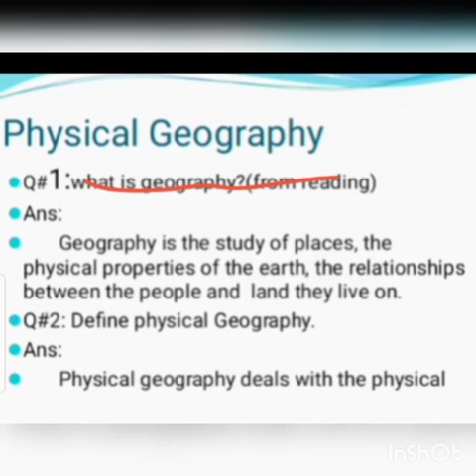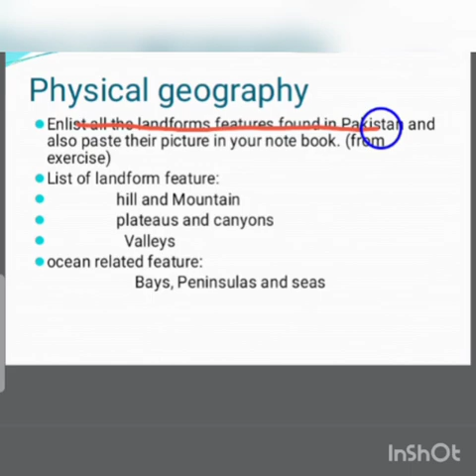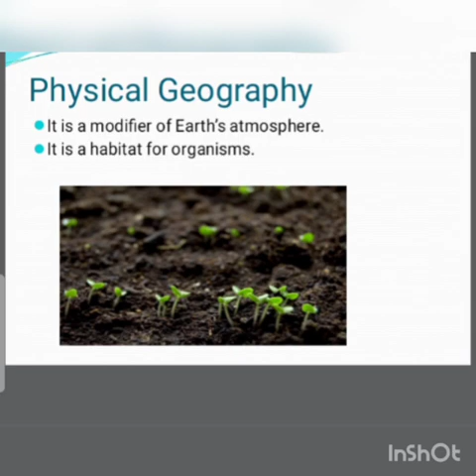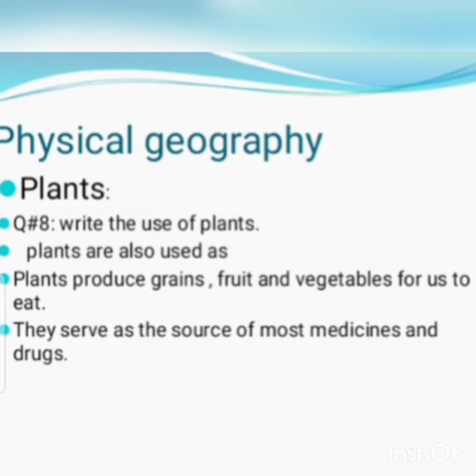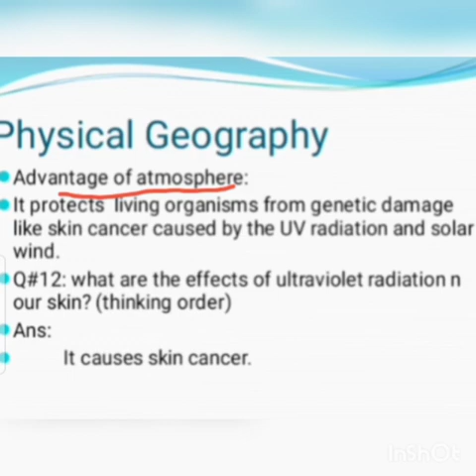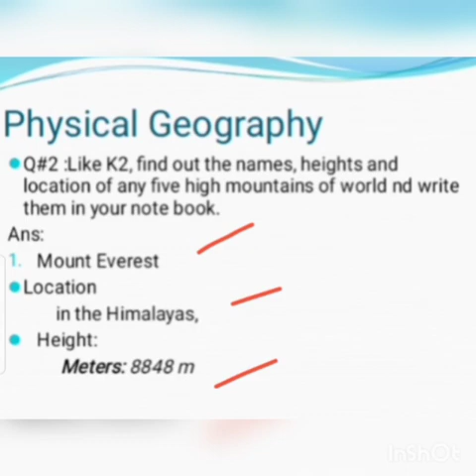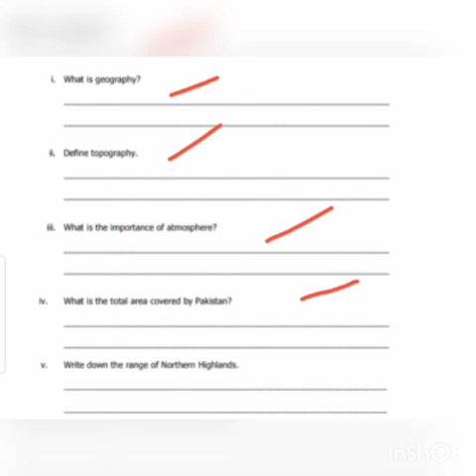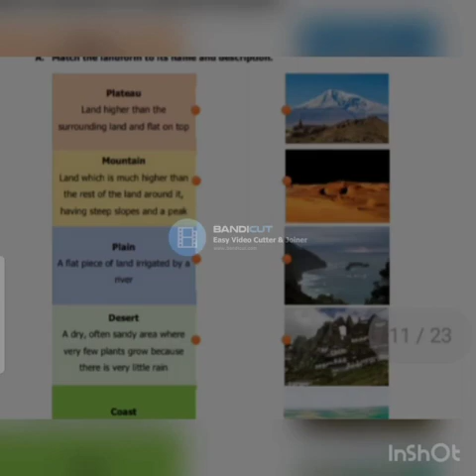Class 6 Geography Unit # 1 Ch # 1 Topic # Revision + Work Sheet | Miss Adeeba Hanif